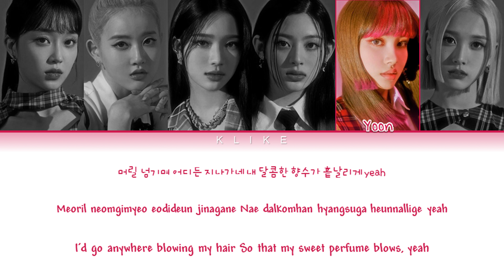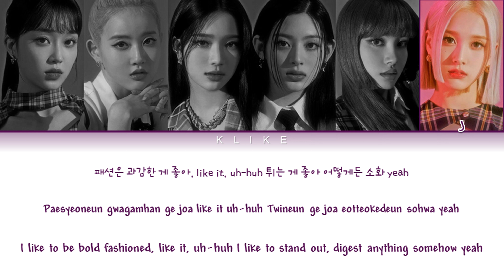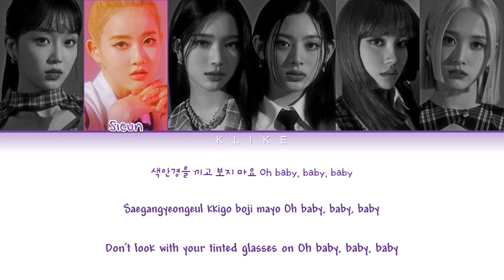[LYRICS] 'STEREOTYPE' (색안경) - STAYC (스테이씨) || Color Coded Lyrics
All Rights Administered High Up Entertainment
▶ Artist: STAYC (스테이씨)
▶ Song ♫: STEREOTYPE
▶ Album: STEREOTYPE - The 1st Mini Album
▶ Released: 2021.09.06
[LYRICS]